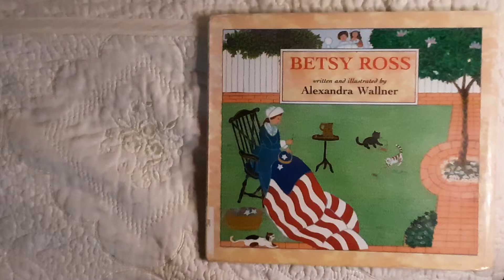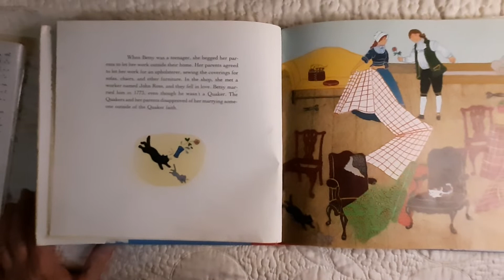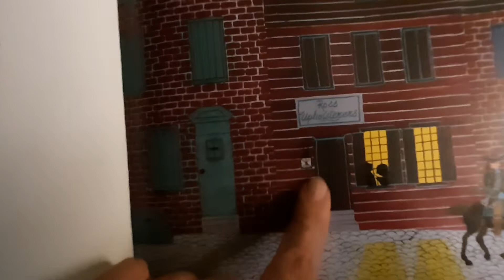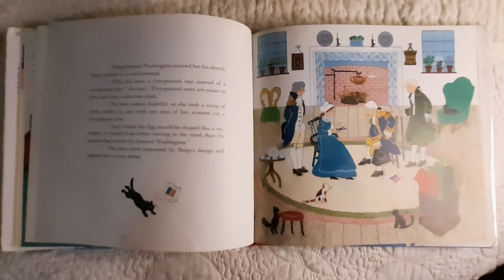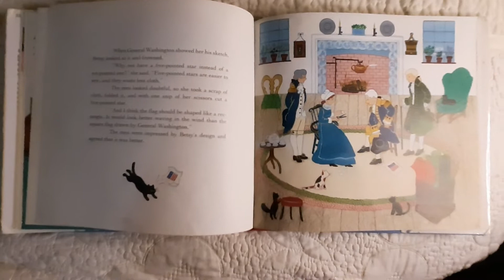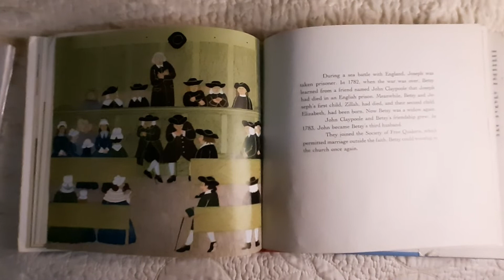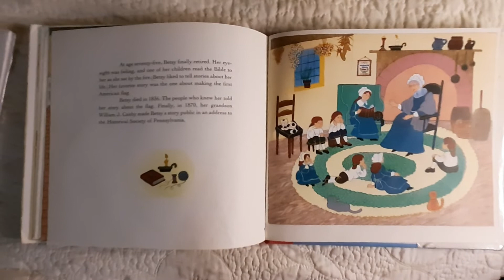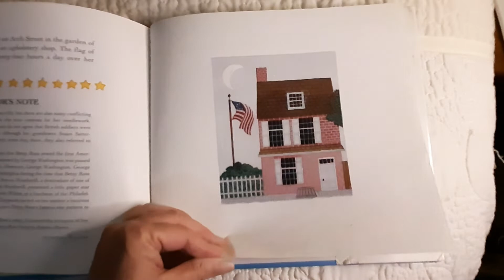Betsy Ross, by Alexandra Wallner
An introduction to the life of the Philadelphia seamstress credited with sewing the first American flag.